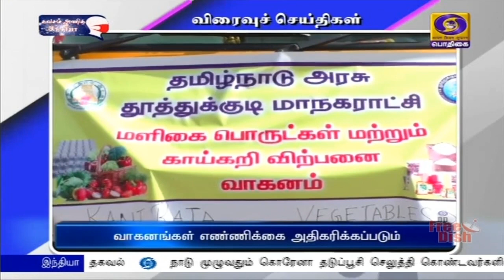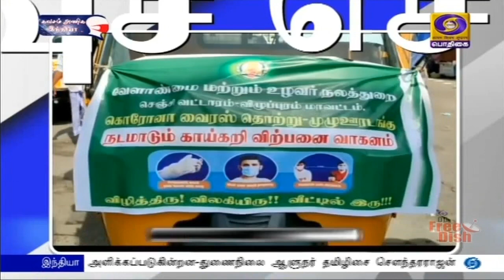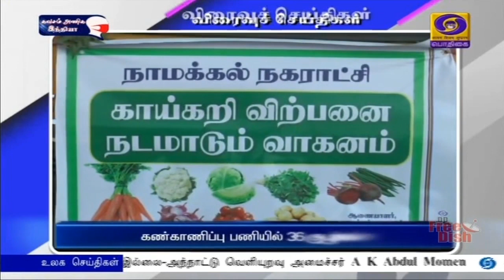பொதிகை பிற்பகல் 2.00 மணி விரைவுச் செய்திகள் [24.05.2021]